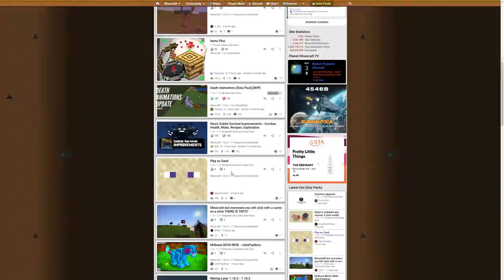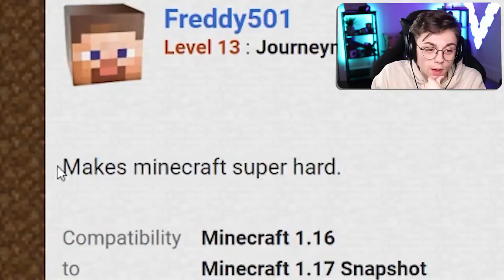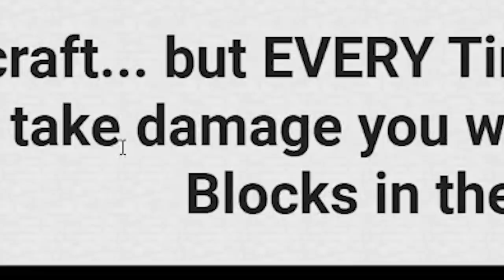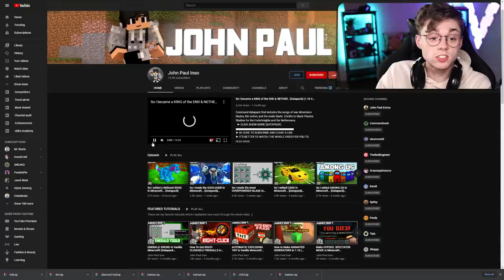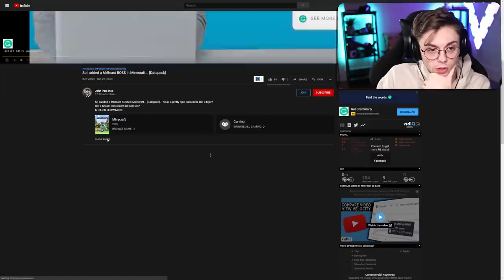Minecraft Datapacks are getting Weird..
Very fun game